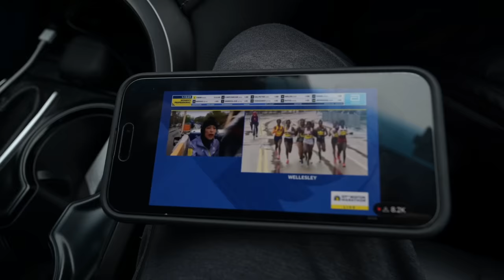TODAY WAS NOT MY DAY | BOSTON MARATHON 2023 | Sara Vaughn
00:00 Video Intro/Pre-Race Interview
01:12 Family Support Crew Arrive to Mile 6
01:52 Race Starts
03:47 Onto the Next Spectating Spot!
05:47 Uh oh
06:44 Recap

In this episode, Sara Vaughn toes up to the starting line of the Boston Marathon against a field of some of the fastest women in the world. It's a cool, rainy day, so we knew it was going to be a fast race. Follow along as her family attempts to make it to several spots along the course to cheer for her! Boston is a point to point race with a huge crowd draw, so it makes it quite difficult to spectate.